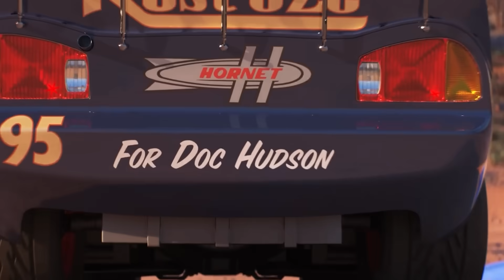Disney Pixar Cars Various Cars miniature cars roll down a colorful slope and fall into the water!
トミカやマテル社など色々なカーズのミニカーがカラ フルな坂道を転がって青い水に落ちていく様子をお楽 しみください。
主にカーズのミニカーを使って動画をつくっていきま す。 気に入って頂けたら嬉しいです。